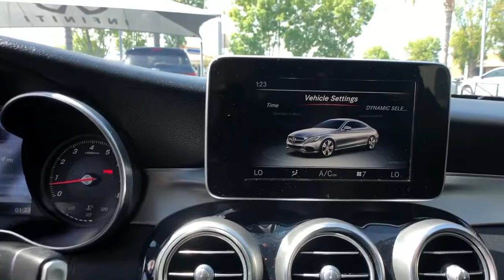2017 Mercedes-Benz C-Class Bakersfield, Lancaster, Santa Maria, Palmdale, Santa Barbara, CA I4952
Used 2017 Mercedes-Benz C-Class available in Bakersfield, California at Infiniti of Bakersfield.
2017 Mercedes-Benz C-Class C 300 - Stock#: I4952 - VIN#: WDDWJ4JB0HF355439